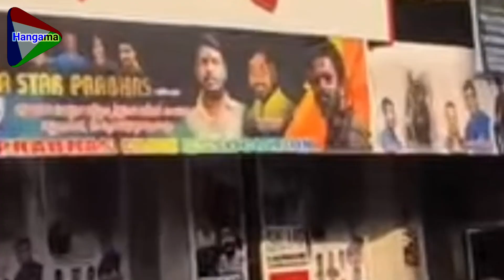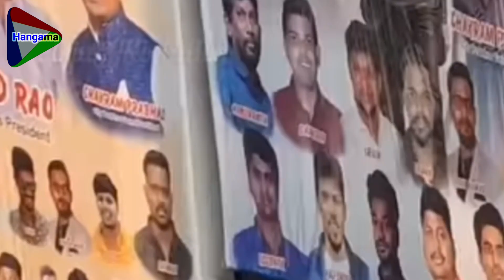Salaar advance booking 🔥🔥🤭 || Prabhas Salaar || Salaar movie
Salaar advance booking in Bangalore . Salaar movie is most viral in all over India. In this video I also told about Salaar movie advance booking croud are broken every recorded.